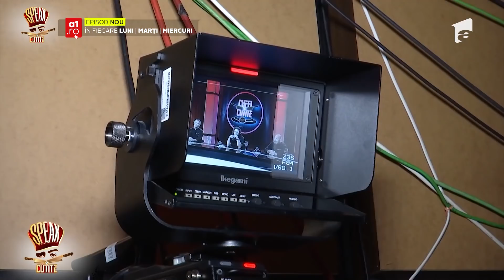SPEAK la Cutite - Episodul 6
Continut integral in fiecare Duminica, Luni si Marti - Speak la Cutite pe a1.ro !

Concerte:
Georgiana Slabu